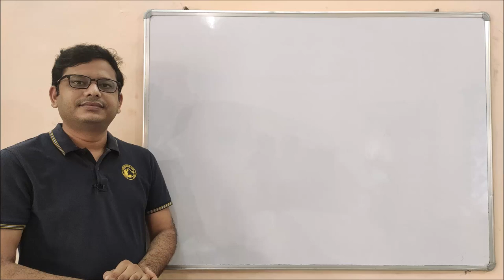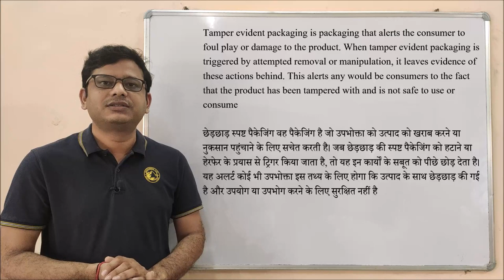Tamper Proof Packaging = Definition and Explanation of Tamper Proof Packaging in HINDI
Tamper evident packaging is packaging that alerts the consumer to foul play or damage to the product. When tamper-evident packaging is triggered by attempted removal or manipulation, it leaves evidence of these actions behind. This alerts any would-be consumers to the fact that the product has been tampered with and is not safe to use or consume

छेड़छाड़ स्पष्ट पैकेजिंग वह पैकेजिंग है जो उपभोक्ता को उत्पाद को खराब करने या नुकसान पहुंचाने के लिए सचेत करती है। जब छेड़छाड़ की स्पष्ट पैकेजिंग को हटाने या हेरफेर के प्रयास से ट्रिगर किया जाता है, तो यह इन कार्यों के सबूत को पीछे छोड़ देता है। यह अलर्ट कोई भी उपभोक्ता इस तथ्य के लिए होगा कि उत्पाद के साथ छेड़छाड़ की गई है और उपयोग या उपभोग करने के लिए सुरक्षित नहीं है

Tamper-proof packaging is designed to provide maximum security during the storage and transit of high-value or vulnerable goods.
Tamper-proof packaging includes a number of features, which ensure any interference can be recognized, such as a flat bottom to avoid entry; a printed tear strip on the upper flap that is impossible to replace; and two locking tabs that if broken, drop into the case.

Tamper evident food packaging is designed with special closures that make it apparent if the container has been opened, unsealed, or broken. If you’re selling packaged items, broken closures alert you to potential product tampering so you can dispose of the item. Most importantly, it assures the customer that the items they purchase are fresh, safe, and haven’t been handled by anyone after being packaged.

Types of Tamper Evident Packaging-

(1) Tamper evident labels can be used on any takeout container, making it easy to pair them with the packaging you already have in stock. Once a label is placed over a package, it can’t be unsealed without leaving visible evidence of tampering.

(2) Shrinkwrap: Plastic film loosely wrapped and then heated to shrink and form-fit around products. Shrinkwrap can envelop and restrain products to stabilize a load during shipping or even remain on products in stores. Similar technology is used to create sealed bands, like those found on ice cream tubs and pill bottles. While shrink wrap can make tampering more challenging, it also provides evidence if the shrink seal is broken.

(3) Stretch wrap: Highly stretchable plastic film used to secure multi-unit shipments and pallet loads. Unlike shrink wrap, stretch wrap is stretched significantly during the application process and stays intact through its elastic recovery as well as sticking to itself and is often used in conjunction with plastic strapping.

(4) Tamper-evident tape: Security tapes show evidence that they have been cut or removed. How does tamper-evident tape work? Depending upon the manufacturer, these security tapes self-destruct when altered. Some use aggressive adhesives that make it difficult to remove but, if altered, leave behind evidence. Some state ‘Opened’ in place of ‘Security’ or custom wording to clearly indicate a package has been breached. Less helpful is reinforced tape, which will display frayed edges revealing tampering.

(5) Tamper-resistant plastic strapping: Strapping is a highly reliable option, and can work in several ways. Plastic strapping can provide additional deterrents to would-be thieves by securing totes, for example, from distribution facilities to retail receiving departments. Its removal would indicate a potential loss. The use of strapping can also provide additional structural support. You can increase the protection level by adding two straps to your shipments instead of on